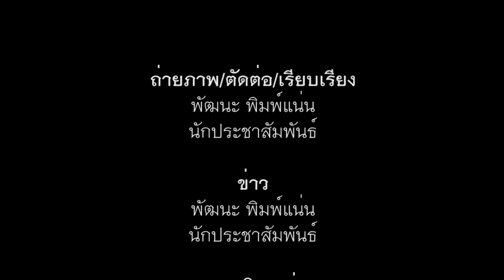เสร็จสิ้นบรรยากาศพิธีพระราชทานปริญญา มมส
พิธีพระราชทานปริญญาบัตร มหาวิทยาลัยมหาสารคาม ประจำปีการศึกษา 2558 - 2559

สมเด็จพระเจ้าอยู่หัวมหาวชิราลงกรณ บดินทรเทพยวรางกูร ทรงพระกรุณาโปรดเกล้าฯ ให้สมเด็จพระเทพรัตนราชสุดาฯ สยามบรมราชกุมารี เสด็จพระราชดำเนินแทนพระองค์ พระราชทานปริญญาบัตรแก่ผู้สำเร็จการศึกษา จากมหาวิทยาลัยมหาสารคาม ประจำปีการศึกษา 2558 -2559 ในวันพุธที่ 14 ธันวาคม 2559 ณ อาคารพลศึกษา มหาวิทยาลัยมหาสารคาม ตำบลขามเรียง อำเภอกันทรวิชัย จังหวัดมหาสารคาม

ภาพ : บุณฑริกา ภูผาหลวง/อภิราม ทามแก้ว
ข่าว : บุณฑริกา ภูผาหลวง
วิดีโอ / ตัดต่อ : พัฒนะ  พิมพ์แน่น
เสียงบรรยาย : พัฒนะ  พิมพ์แน่น